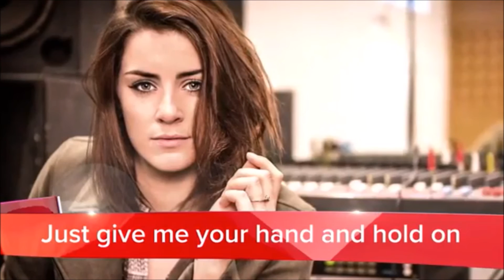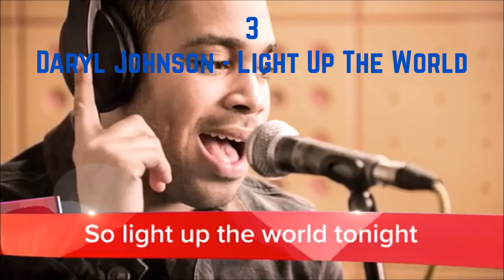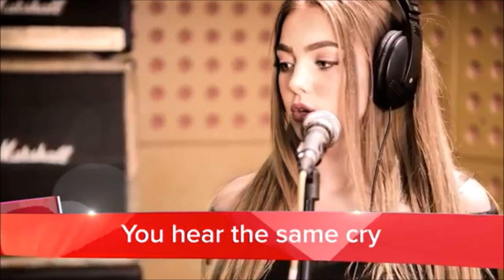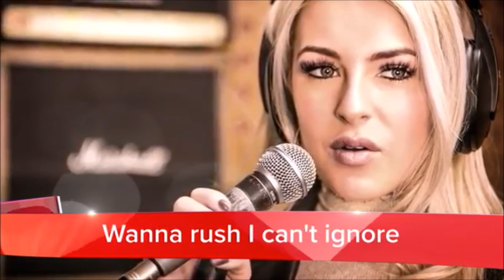UK Eurovision You Decide 2017 Top 6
I MADE A SPELLING ERROR ON WHERE IT SAYS DANYL I WROTE DARYL. SORRY

Olivia Garcia "Freedom Hearts"
Holly Brewer "I Wish I Loved You More"
Lucie Jones "Never Give Up on You"
Danyl Johnson "Light Up the World"
Salena Mastroianni "I Don't Wanna Fight"
Nate Simpson "What Are We Made Of"

RESPECT MY OPINION

6: 5/10 Mediocre. Not good for Eurovision
5: 6/10 Disappointing. Emmelie can write a better song than that. it needs to be upbeat
4: 8/10 Clear emotional message. However, no one will care due to Brexit
3: 8/10 Very upbeat. Good use backing vocals. However, won't do that well at Eurovision
2: 9/10 Excellent song. Great blend with vocals
1: 10/10 Very enthusiastic voice. Song makes me want to sing it. PERFECT

JUST BECAUSE WE LEFT THE EU DOESN'T MEAN WE WILL DO SHIT AT EUROVISION. WE NEED TO TAKE THE CONTEST MORE SERIOUSLY AND ACTUALLY HELP THE BBC TO BRING IN BETTER SONGS AND ARTISTS IN THE FUTURE. THIS IS 10X BETTER THAN LAST YEAR AND IT IS A GREAT STEP IN THE RIGHT DIRECTION